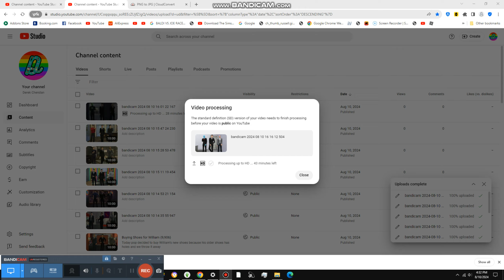Reading The Bible Books {9,914}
Today we are reading the Bible books and it is so important David jelona almost 1 year passed away